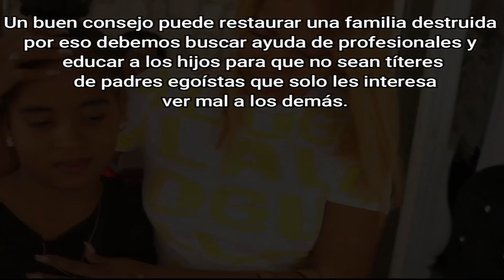Hija cela a su madre con su padrastro y mira lo que hacía a escondidas para echarlo de la casa